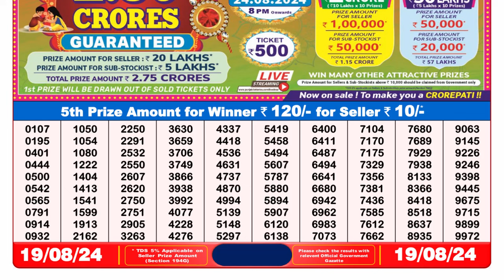NAGALAND LOTTERY 8PM RESULT TODAY 19.08.2024 || DEAR LOTTERY SAMBAD